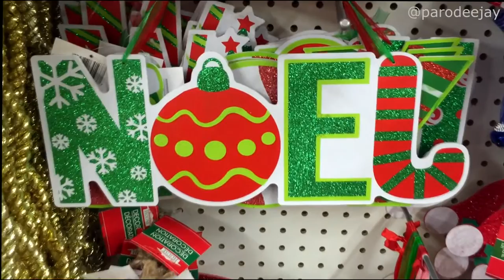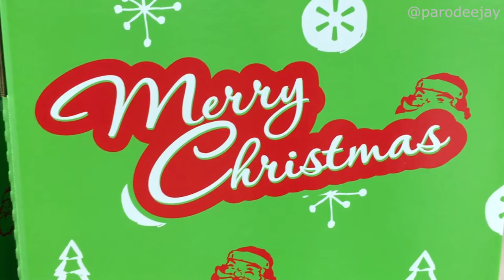"Silver Bells" (Cover) - Clay Aiken & Kimberley Locke - ParoDeeJay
It's time for another dose of Christmas cheer, this time with a song that was really high for Jay to sing! :) Recorded and mixed in our no-budget home studio. Merry Christmas!!!

Vocals by Jay & Dee; Acoustic Guitar by Jay; Bass, Percussion arranged & synthesized by Jay.

Instagram & Vine: parodeejay

* Original song:
"Silver Bells" performed by Clay Aiken & Kimberley Locke
From the 2004 album "American Idol: The Great Holiday Classics"